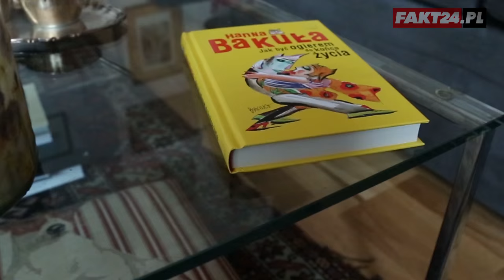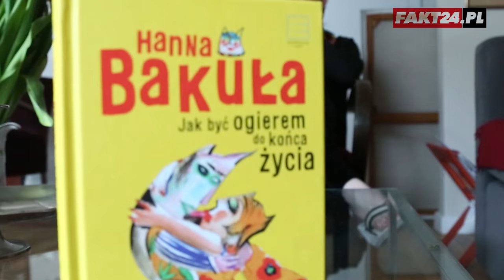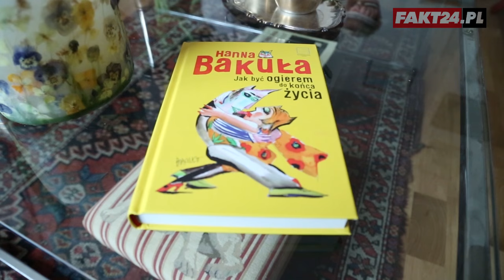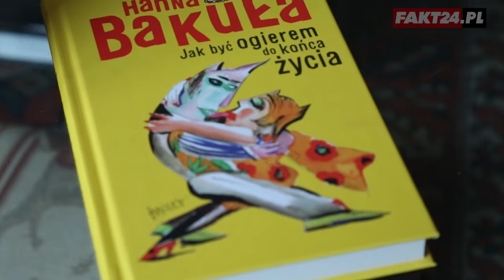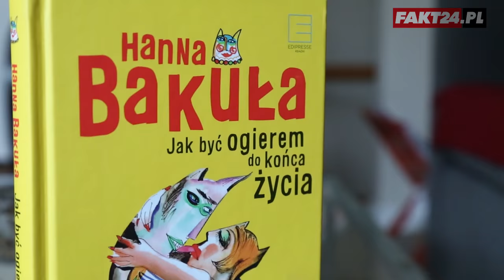Hanna Bakuła o mężczyznach: Polecam paniom cudzoziemców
- Polscy mężczyźni wychowani są skandalicznie! Polecam tylko cudzoziemców - mówi w szczerej rozmowie z Fakt24.pl malarka i pisarka Hanna Bakuła. Autorka książki "Jak być ogierem do końca życia" dzieli się z nami doświadczeniami w kontaktach z mężczyznami, zdradza gdzie znajdziemy najgorętszych panów i z kim warto się spotykać. - Najfajniejsi mężczyźni żyją w Ameryce - twierdzi malarka. Macie podobne doświadczenia?